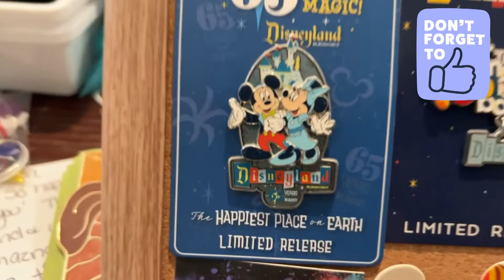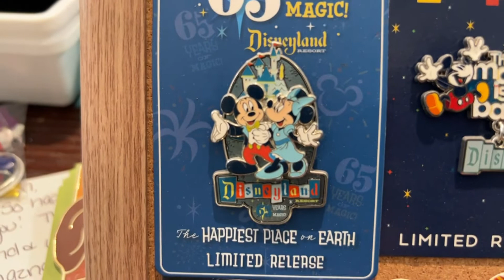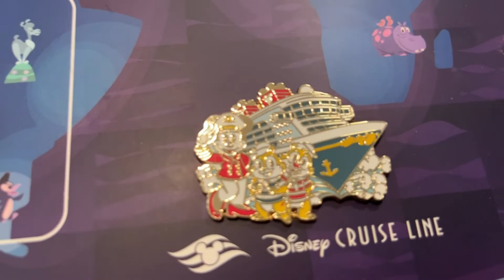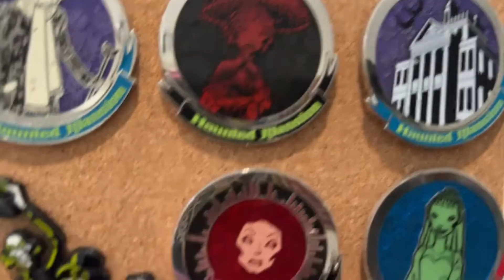Celebrating Collections. People & Pins | Castle Pins | September 2022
In this episode, Castles, Capes & Clones Co-Host Loren participates in the Celebrating Collections, People & Pins collaboration by showing off his pins of Castles and other important buildings